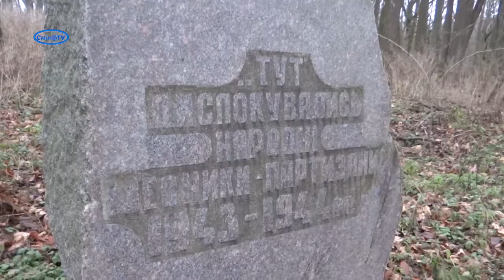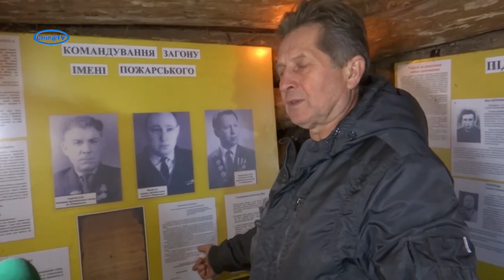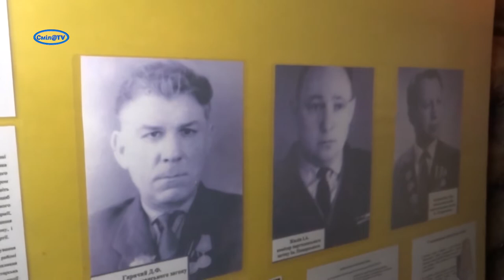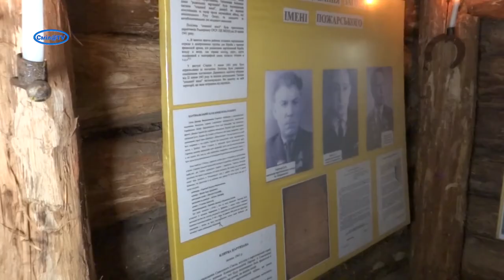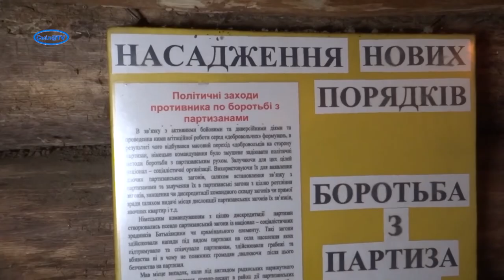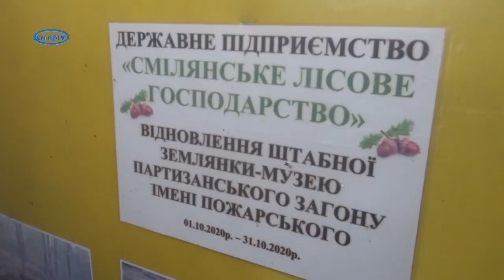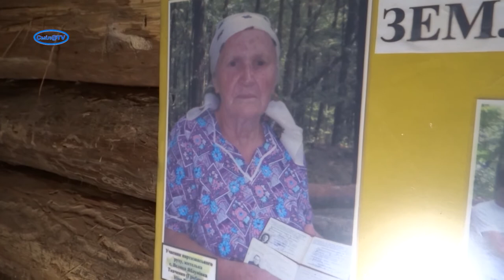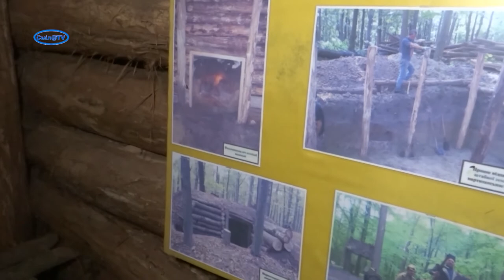Сторінки партизанської слави. Загін імені Пожарського